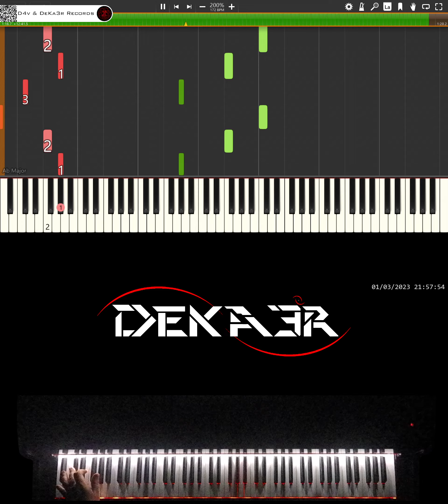🔴 IRL 🎹 RUNNER • CREACIÓN DE SU DIGITACIÓN, MNEMOTECNIA Y ESTUDIO PARA PIANO